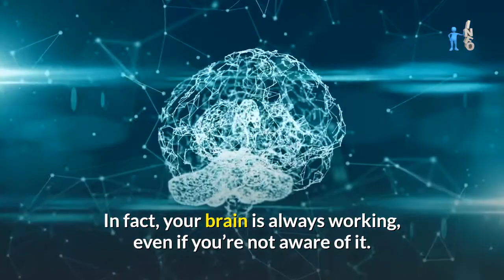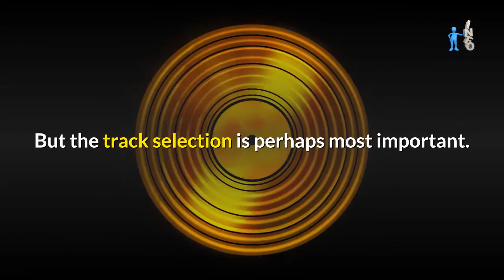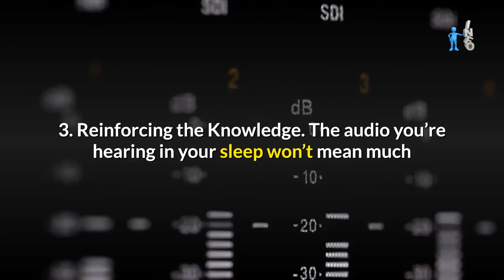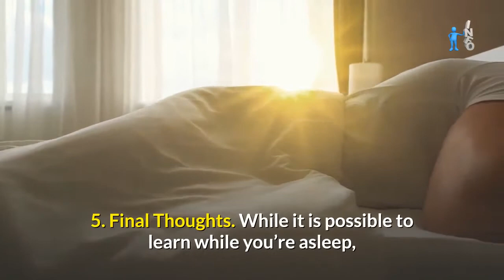Can You Learn Anything While You Sleep ?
Sometimes we struggle to learn and master a new language. Lucky are those for whom learning something new is a piece of cake. So for all those who are looking for alternate means to employ to study, why not consider learning while sleeping ?

Sleep-learning (also known as hypnopædia, or hypnopedia) is an attempt to communicate information to a sleeping person, usually by playing a sound recording to them while they are asleep.

So do watch this video till the end to get a general of what learning while sleeping is all about.